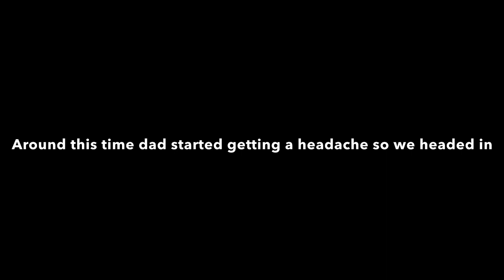Rock fish and Lingcod fishing at Bodega bay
Rock and Lingcod Fishing at Bodega bay with swim baits from outdoor pro shop aka Pitbull Tackle￼￼ But even with the slow by we were able to pull out a couple fish and have some fun.

Rockfish/lingcod jigging rod Shimano Trevala ￼
Reel in right handed Diawa Lexa 400 hd